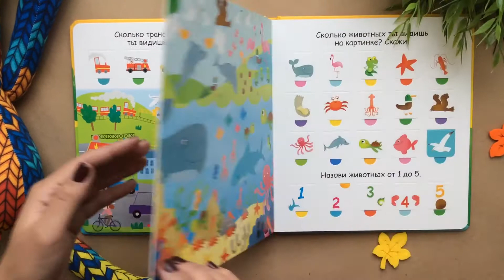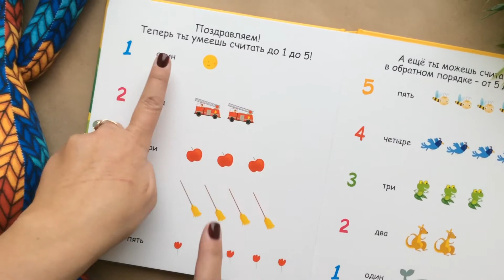Створки для самых маленьких. Мои первые цифры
Лекторий для родителей www/robins-online.ru
Задавайте вопросы - мы ответим на них в эфирах. Форма для вопросов